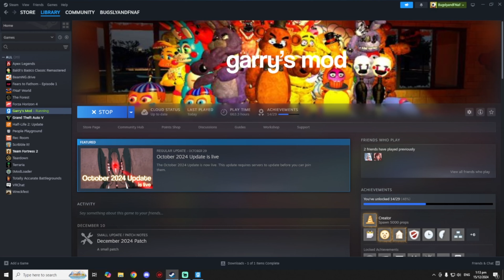2 Animatronics, 1 Love Ep. 1- It's Nice to Meet You!